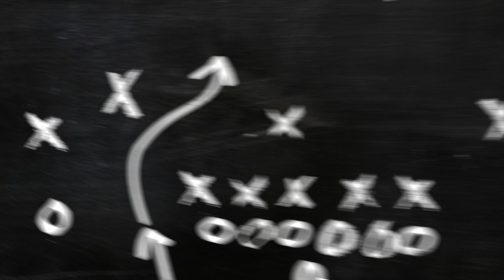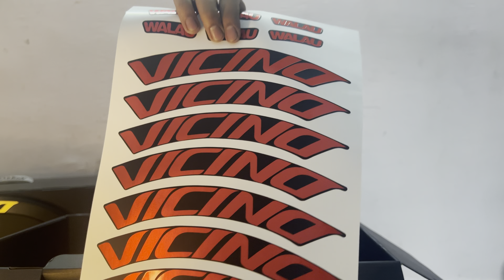UNBOXING WHEELSET VICINO ALLOY 20 INCI FOLDING BIKE DAN MINIVELO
Video hari ini saya nak unboxing satu wheelset vicino alloy untuk basikal 20 inci yang bersaiz 451 , dimana boleh dipakai untuk basikal lipat dan minivelo bike yang mengunakan disc brake dan rim brake.